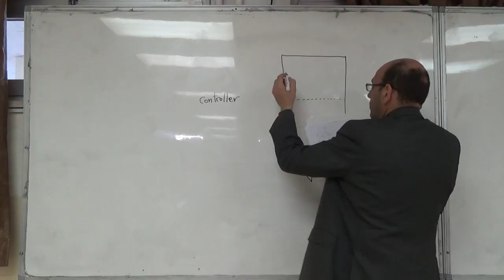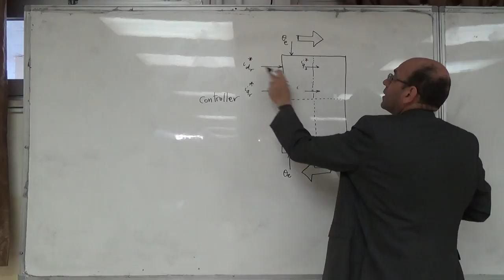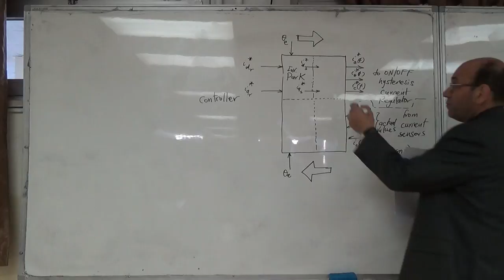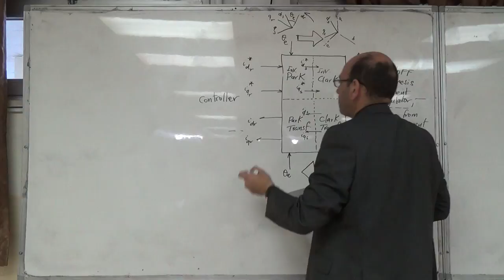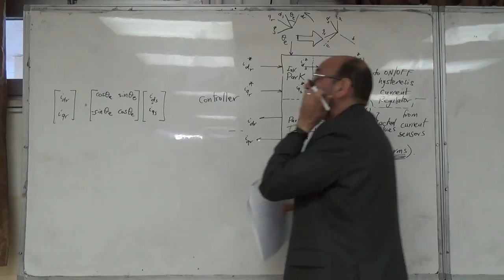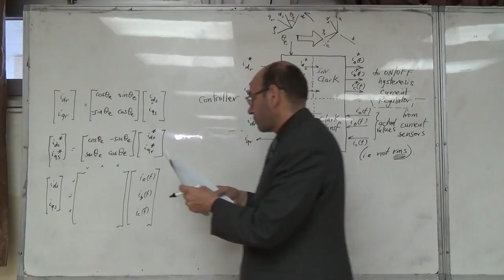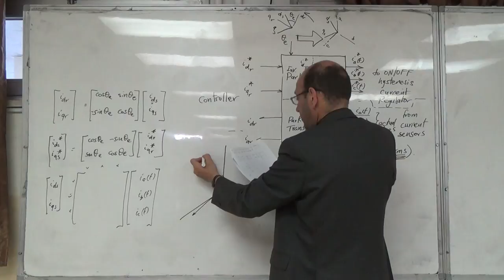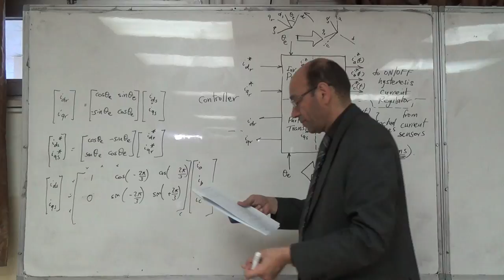Introducing the Park and Clark Transformations and their Inverses, 14/4/2016